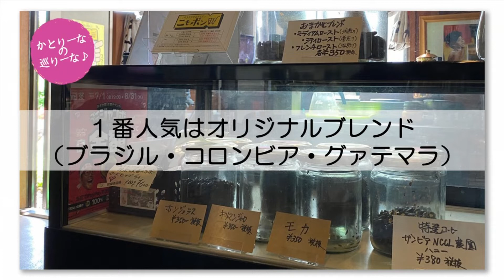かとりーなの巡りーな♪第3回【隠れ家カフェ「だんとコーヒー」】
『かとりーなの巡り―な♪』
CTKキャスター加藤里奈（あだ名はかとりーなです）が、
小諸の街中で出会った魅力的な人に会いに行くコーナー！
CTK NEWS&WIDE内で放送中。
☆3回目は小諸の隠れ家カフェ「だんとコーヒー」♪【元テレビカメラマンのご店主に会いに行きました】